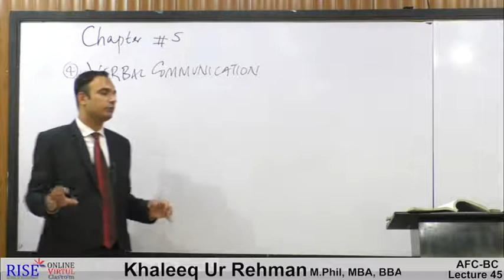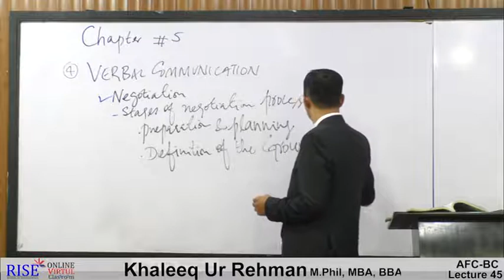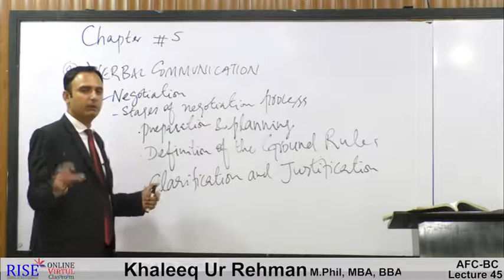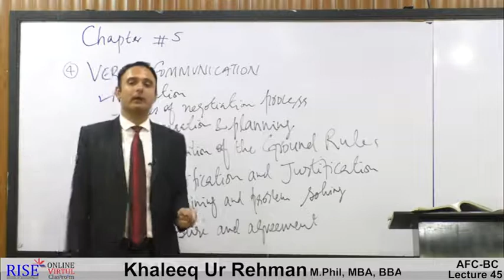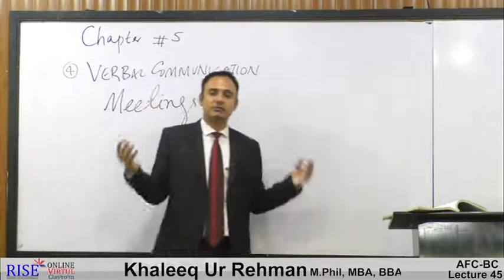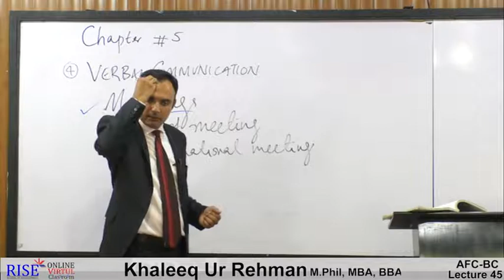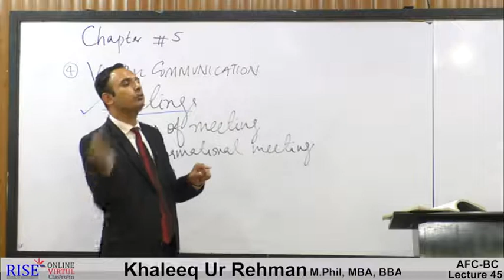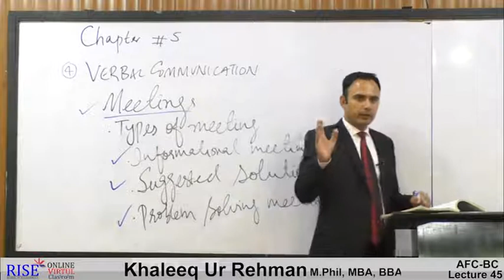Lecture # 45 || Business Communication || CA || ICAP